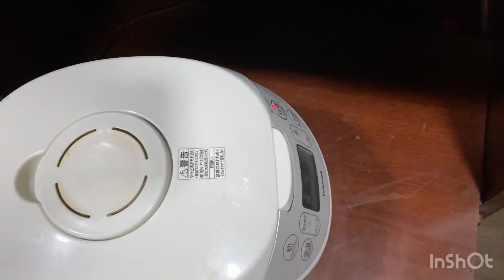料理音痴が、きゅうり料理に挑戦^_^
パイナップル食べたい^_^